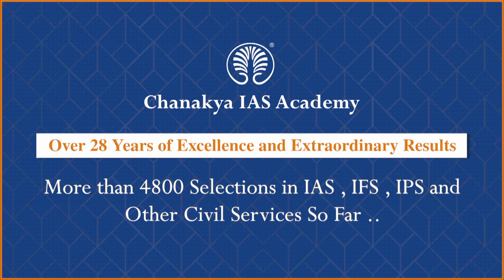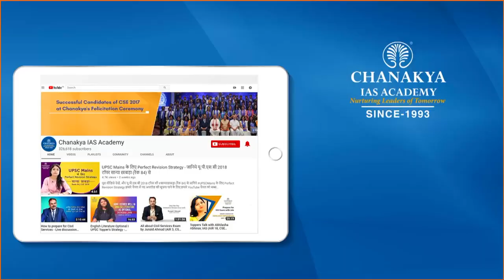NASA Artemis Moon Mission Explained | Current Affairs Today 2022 | Chanakya Academy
Daily Current Affairs Today's Topic is NASA Artemis Moon Mission Explained. Indian-American astronaut Raja Chari was selected by NASA for Artemis mission. Artemis is designed to land humans on the Moon quickly and focus on Mars as a long-term human spaceflight goal after that. Artemis is an ongoing space mission run by NASA with the goal of landing the first female astronaut and first astronaut of colour on the Moon's South Pole.